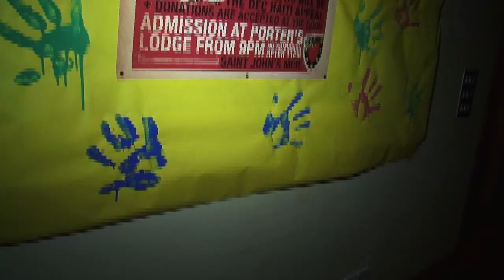Nhlanhla Dlamini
MPhil in Development Studies, St John's College. Previous degree from University of the Witwatersrand.